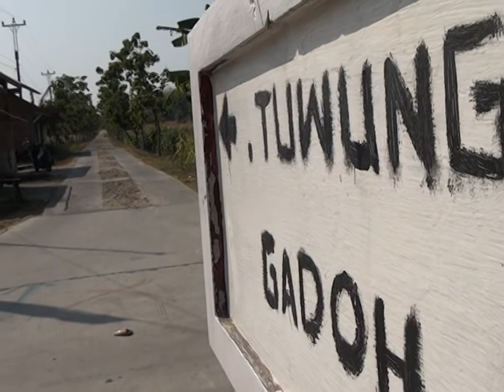cek sound ananda , el tata , pipon's